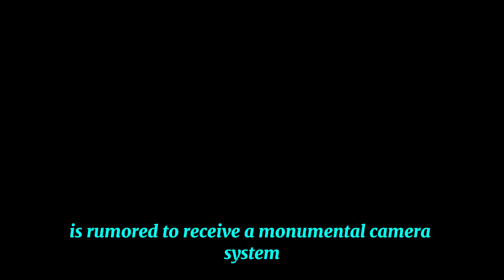Why the DJI MINI 5 PRO will be the game changer for drones!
In 2024, DJI is poised to revolutionize the world of drone photography and videography with a lineup of cutting-edge aerial marvels. Let's delve into the highly anticipated releases:

The DJI Mini 5 Pro is set to continue the legacy of DJI's compact drone series, offering a perfect blend of portability and performance. While retaining the familiar foldable design, it's expected to incorporate the impressive 360-degree obstacle avoidance system from the Mini 3 Pro, enhancing flight safety and stability.

The most significant upgrade, however, lies beneath the hood. Rumors suggest that DJI might equip the Mini 5 Pro with a 1-inch sensor, a substantial leap from previous models. This technological advancement would translate into superior low-light performance, improved dynamic range, and sharper overall image quality.